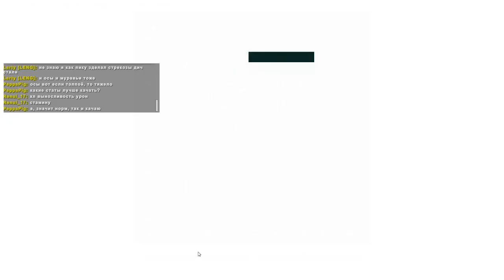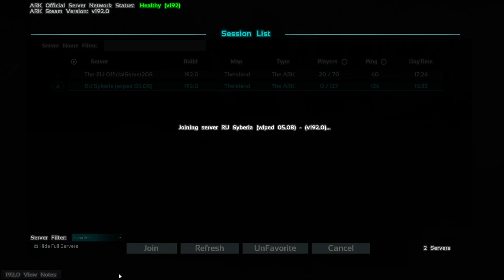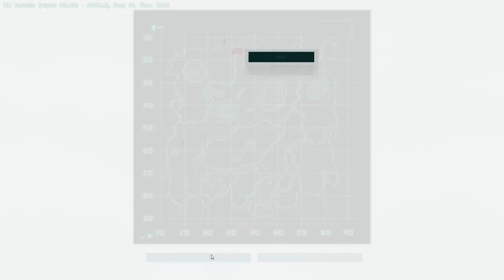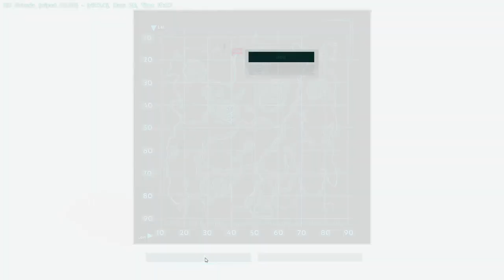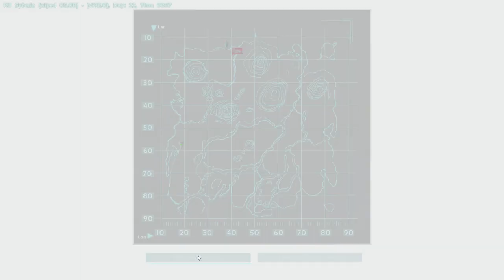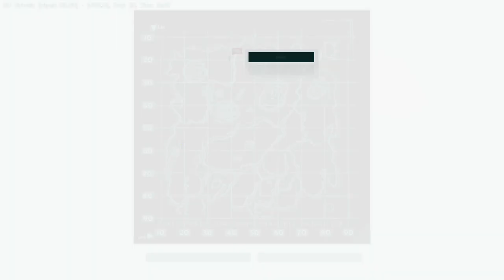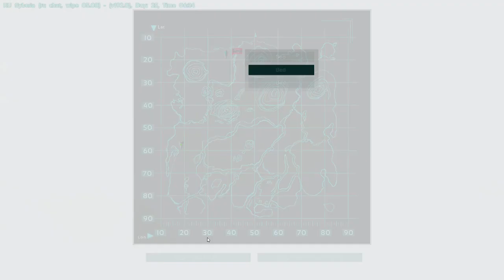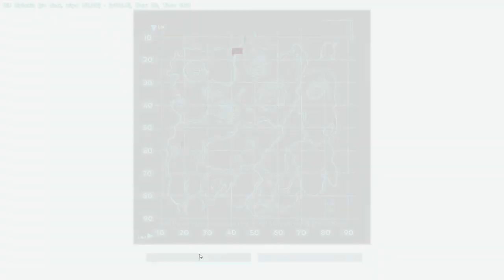ARK: Survival Evolved RU Syberia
Как поиграть со мной? Теперь это будет платная услуга, 100р, половина идет мне на печенки, 2я половина идет на нужды канала.Перед оплатой ОБЯЗАТЕЛЬНО связаться со мной. Оплата единоразовая, заплатил и все.
Условия,АДЕКВАТНОСТЬ, микрофон, СКАЙП, РК, ТС. Игры Игры АРК(возможен кик с трайба с кешбеком), World of Tanks,World of Warships, 10 раундов, если есть еще народ, как то так)

Желающим поддержать стриммера:
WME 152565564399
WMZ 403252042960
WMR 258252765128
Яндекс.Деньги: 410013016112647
карма растет, быстрее чем от скидыща
Onixguru-1000р
lopar-80р
Раф-100р
Аноним-100р